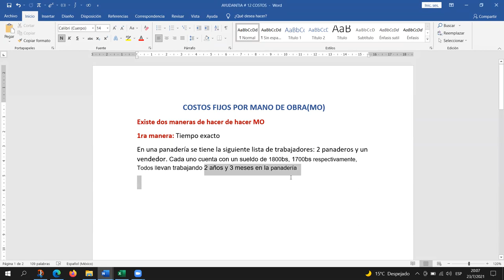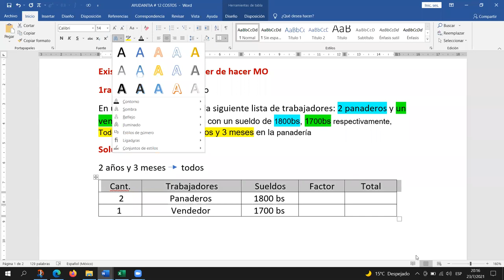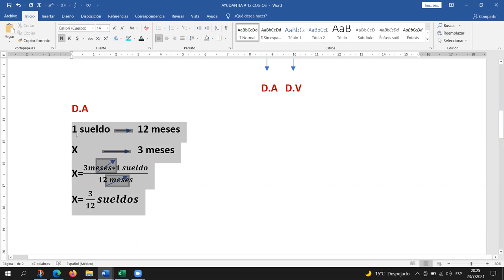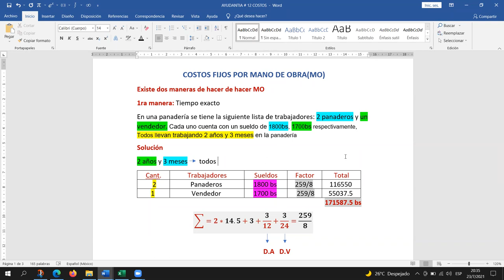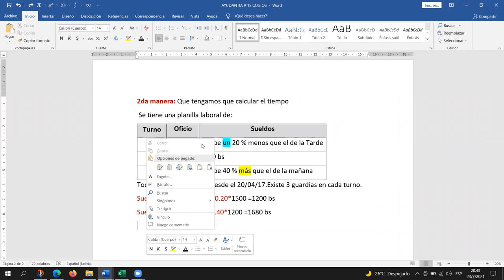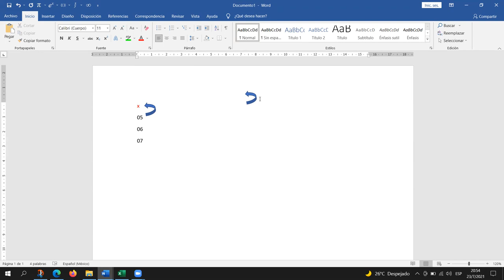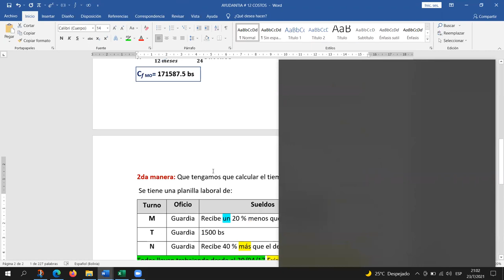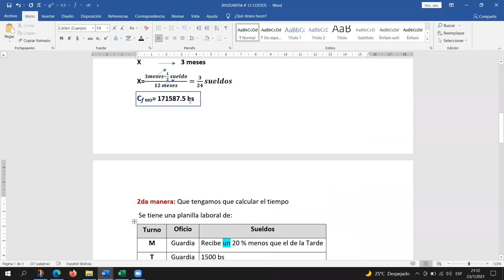AYUDANTIA # 12 COSTO FIJO POR MANO DE OBRA "M.O."